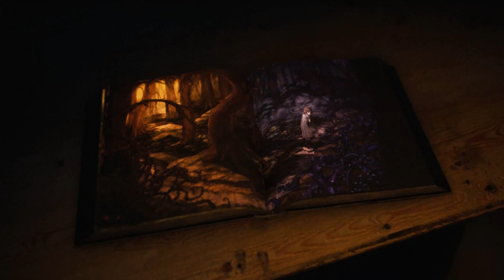Bramble: The Mountain King || Casual playthrough || Part 1 - Hanging out with Gnomes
Come with me on this dark and grim adventure! Explore the beautiful yet dangerous and twisted land of Bramble in your endeavour to rescue your sister. Traverse a wondrous landscape and survive deadly encounters with Bramble's many hideous creatures.